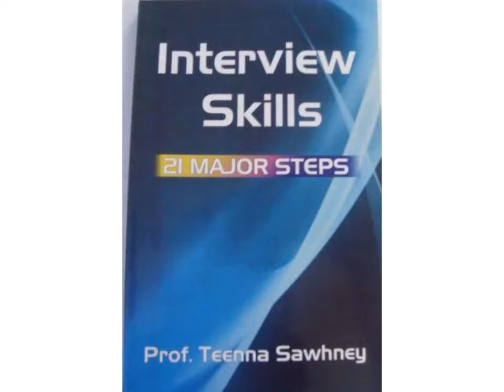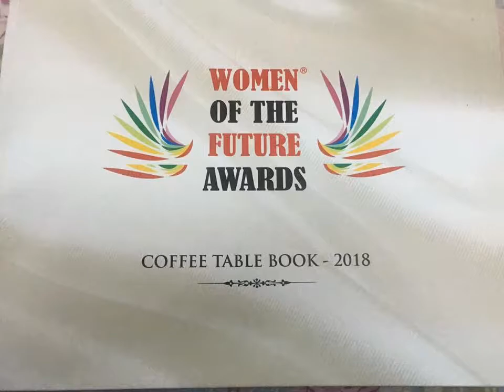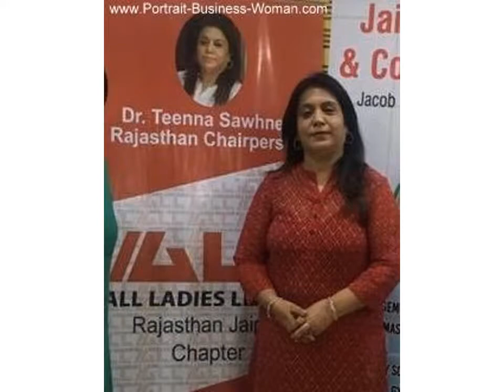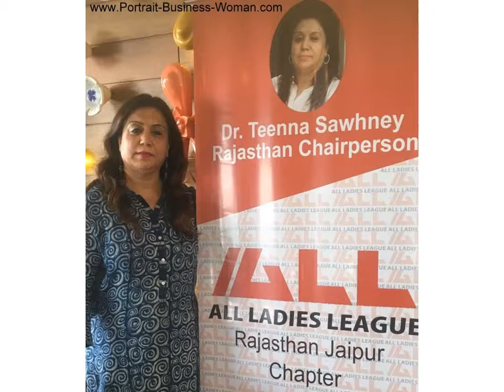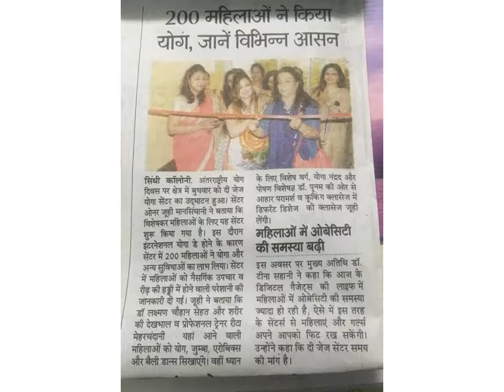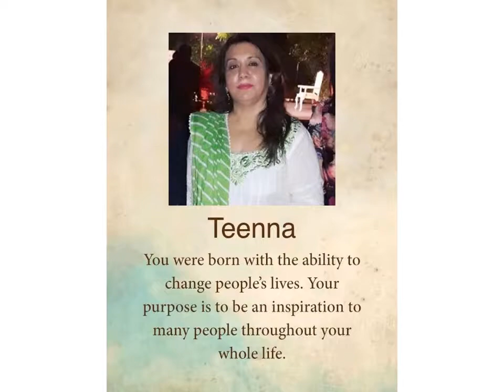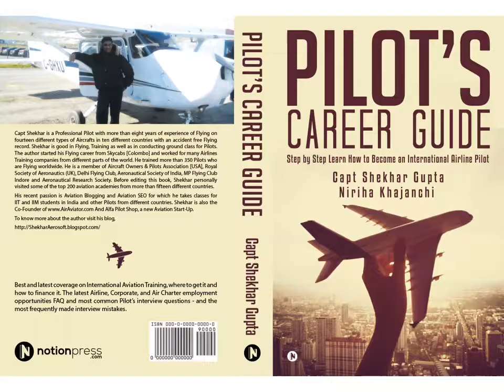Dr. Teenna Sawhney Successful Female Entrepreneur of India